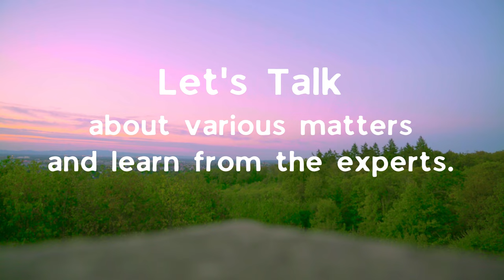Lets Talk with Sis. Luz Cruz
Lets talk about various matters and learn from the experts.